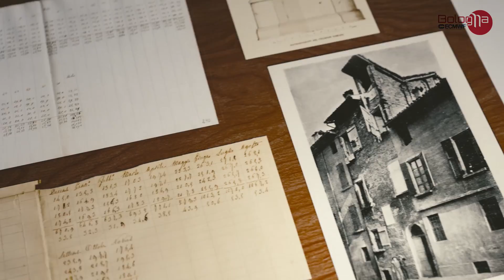Bologna for ECMWF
Video a sostegno della candidatura italiana di Bologna a sede del nuovo Centro meteo europeo (Ecmwf)

Sarà Bologna la nuova sede del Centro meteo europeo? In attesa dell’ormai prossimo verdetto, previsto per l’inizio del mese di febbraio, il Cineca, insieme a  Regione Emilia Romagna, Arpae, Aster, FBM e con il supporto di Ministero dell'Ambiente e della Tutela del Territorio e del Mare, ha realizzato un video che racconta la tradizione, le competenze e le eccellenze del territorio, a sostegno della candidatura.

L’Italia ha una lunga tradizione in ambito meteorologico, e oggi ha tutte le caratteristiche per diventare il Centro meteo europeo del futuro: questo racconta il video “Bologna for Ecmwf”, realizzato dal Cineca con Regione Emilia Romagna, Arpae, Aster e FBM per sostenere la candidatura di Bologna come sede dello European Centre for Medium-Range Weather Forecasts.
Il racconto parte dalla metà dell’Ottocento, quando Padre Secchi organizzò un servizio di previsioni meteorologiche pensato come una rete tra città e, in seguito, come parte di una più ampia rete creata a livello europeo. Il video, dunque, parte dagli studi e dalle previsioni effettuate con gli antichi strumenti, e prosegue con un accenno alle simulazioni attuali, concentrandosi in particolare sull’Emilia-Romagna, con le sue specificità sia per competenze scientifico tecniche che per attrattività del territorio.
Composto da riprese, immagini di repertorio, rendering, animazioni e simulazioni fatte con i supercomputer, il filmato è una presentazione delle eccellenze scientifiche italiane: un ecosistema della ricerca di cui l’Emilia-Romagna, e Bologna, si fanno portavoce. Un polo in grado di creare una rete di competenze e infrastrutture favorevole alla costituzione di un grande centro meteo europeo, dove la storia della scienza diventa progettualità futura.

Una lunghissima tradizione universitaria e scientifica, un ecosistema della ricerca, radicata nel territorio, e contemporaneamente di dimensione internazionale. Una grande attenzione all’ambiente, e agli aspetti della sostenibilità. Capitale umano e professionale altamente qualificato, una rete di competenze diffusa sul territorio con importanti centri di calcolo e ricerca su energia e ambiente e un buon livello di qualità della vita, fanno di Bologna la candidata ideale a diventare la sede del Centro meteo europeo.

Produced by CINECA for
Ministero dell’Ambiente e della tutela del territorio e del mare

GIOVANNI BELLAVIA

Executive producer
SANZIO BASSINI

Computer Graphics team leader
DANIELE DE LUCA

Color layout and lighting
GIOVANNI BELLAVIA
DANIELE DE LUCA

Editing
GIOVANNI BELLAVIA

Visual effects and color grading
PARROT FILMS

Sound effects
PARROT FILMS
DANIELE DE LUCA

Direction assistant
MARIA CHIARA LIGUORI

Live shootings
PARROT FILMS
GIULIANO CATANI
GIOVANNI BORTOLANI

CINECA project team:

SCAI Department Director
SANZIO BASSINI

Project  supervisor
ANTONELLA GUIDAZZOLI
MARIA CHIARA LIGUORI

Production manager
GIOVANNI BELLAVIA

Main 3D modelers and VFX
DANIELE DE LUCA

Technical pipeline supervisor
SILVANO IMBODEN

Asset repository
LUIGI CALORI
ROBERTO GORI

Blender Render Farm
SILVANO IMBODEN

Scripting and 3D programming
DANIELE DE LUCA
SILVANO IMBODEN

Scientific visualisation
LUIGI CALORI
GIANFRANCO MARRAS
PAOLO PATRUNO
ALESSANDRO MARANI

Architectural rendering
GMP Architects

Lighting and compositing
DANIELE DE LUCA

Voice
ANDREW EMERSON

2D graphics
FEDERICA FARRONI
LUCA GOVONI

Animations
DANIELE DE LUCA
FEDERICA FARRONI

Final editing
CINECA - VISIT LABORATORY
PARROT FILMS

Facility manager
ALESSIO MAURI

Press Office
PATRIZIA COLUCCIA

ANDREA FRONDA

The production wishes to thank:

Archivio Storico - Pontificia Università Gregoriana
ARPAE
ASTER
Biblioteca dell’Archiginnasio
Cineteca Comunale di Bologna
Città Metropolitana di Bologna
Comune di Bologna
Finanziaria Bologna Metropolitana
Fondazione MAST
Museo Civico Archeologico di Bologna
Teatro Comunale di Bologna

Special thanks to:

Leda Bologni
Tiziana Paccagnella
Carlo Cacciamani
Clemens Kusch
Pierangelo Bellettini
Paola Giovetti
Laura Bentini
Daniele Cabutto
Mariella Criscuolo
Isabella Gubellini
Irene Pedretti
Sergio Romeo

Modeled and Rendered in Blender

Software tools:
Apache Subversion
Inkscape
Gimp
Rapid SVN
Ubuntu
Vapor

January 2017